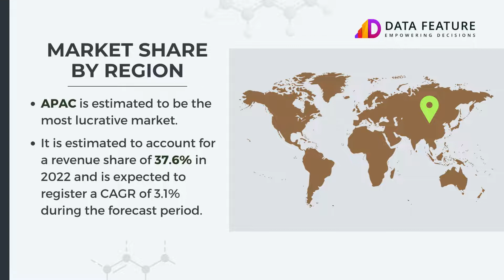Global Caprolactone Market | Data Feature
The global caprolactone market is estimated to be US$ 271.3 Mn in 2022 and is expected to reach US$ 351.1 Mn by 2032 at a CAGR of 2.7%.

Factors driving the growth of this market:

⚈ Adhesives and sealants are frequently used in the building and construction industry. The caprolactone market is anticipated to grow during the projected period due to its use in the production of polycaprolactone polymer for adhesives.
⚈ The demand for paints and coatings is increasing due to the increase in residential development in Asia Pacific, particularly in China and India. Since caprolactone is used in the production of paints and coatings, it is anticipated that the growth of the painting and coating sector will increase its demand.

Discover a plethora of business insights from the greatest market analytics platform Data Feature.